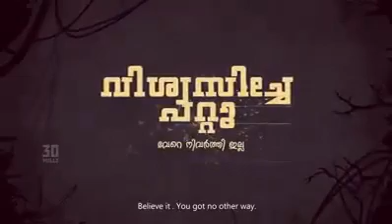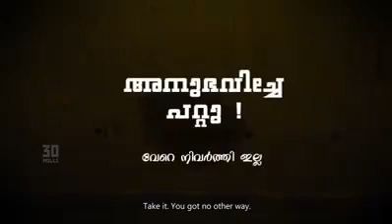ഇതിലും വലിയ ട്രോൾ ഇനി സ്വപ്നങ്ങളിൽ മാത്രം..!😂😂😂എജ്ജാതി ട്രോൾ 😂😂😂 "നമോയെ" വലിച്ചു കീറി........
ഇതിലും വലിയ ട്രോൾ ഇനി സ്വപ്നങ്ങളിൽ മാത്രം..!😂😂😂എജ്ജാതി ട്രോൾ 😂😂😂

"നമോയെ" വലിച്ചു കീറി ഭിത്തിയിൽ ഒട്ടിച്ചു😂😂